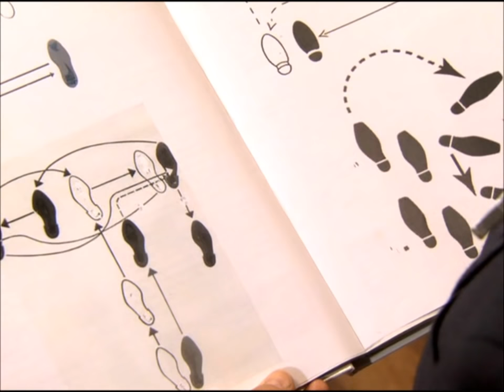Mr Perkins Scenes from The Birthday Express DVD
With special thanks to SI3Dfilms for sending me this as I don't have the DVD and probably won't buy it,I am able to upload this for all of you to see since The Birthday Express DVD is delaying its release in the UK.Anyways,here's a brand new learning segment from our very own Mr. Perkins :)